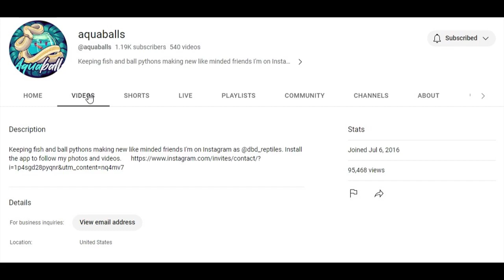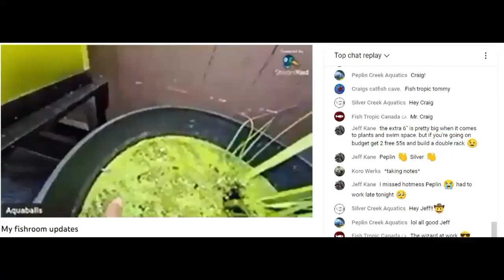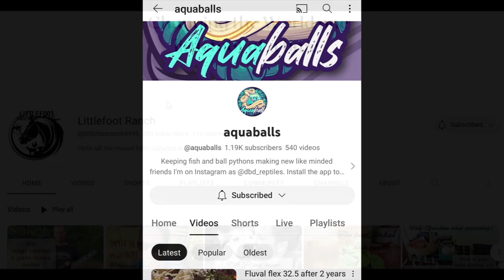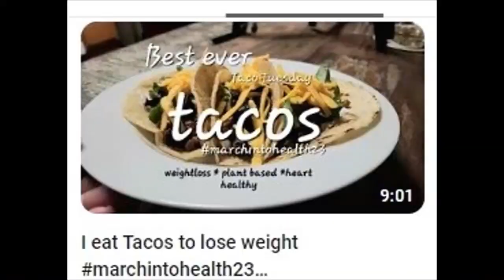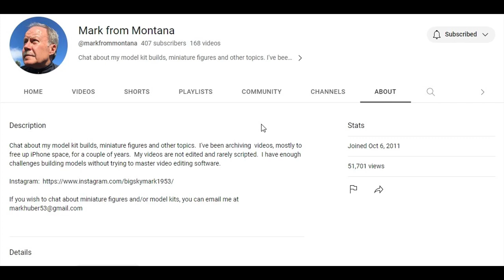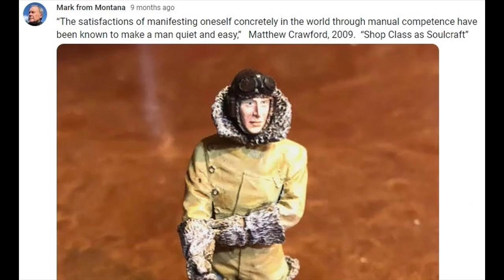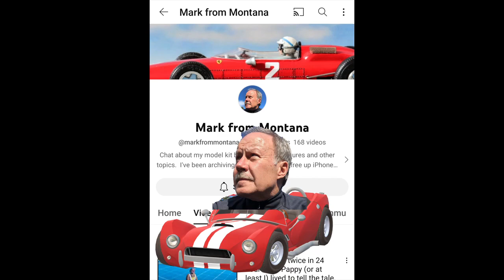Sunday Shoutout 192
Official rules:

This contest is open to anyone living in a country or territory not currently under a US Embargo, BUT the giveaway item is only that which is specified in the video:
 One $25 Amazon (US) Gift Card sent via email or social media or phone (if I have an alternate way to contact you other than email). This gift card will not work for Amazon outside Amazon (US) and I will not substitute it for one in any other country. Sorry.
Winner $25 gift card will be chosen randomly from the website "Wheel of Names" or "Comment Picker," (depending upon which one is working best with my broadband)  and announced in a separate video, on Friday, on August 25, 2023.
‼💲Qualifying entries must be received via comment on this video, using the mentioned phrase for entry.  Spell it the way it sounds to you. If it is close to the way I said it, you're entered. (I'm not a grammar teacher, so you don't have to be a grammar student.)
 Entries will be closed and collected on Tuesday, August 22, 2023 at 4:00 p.m. Central Time (US).
No entries entered later will qualify.
Entries that do not comply with the Official Rules will be disqualified. If I cannot contact you via email within 3 days of the drawing, I have to disqualify your entry and I will choose again.
If there is a tax in your state (or country) for receiving this gift card, I am not responsible for it.
YouTube is not a sponsor of this contest and requires viewers to release YouTube from any liability related to this contest.

U.S. laws demand that personal information collected from minors be handled differently than that of adults.
If you win and you prefer the Amazon card mailed to you, I will ask for a mailing address to send it to.) For this reason, the vast majority of sweepstakes and giveaways restrict entry to people aged 18 (or age of majority in their state of residence) and over.  To cover my own butt, the minimum age you must be for a QUALIFYING entry is 18 (EIGHTEEN)... this means youngsters must have a parent or guardian to contact. This is my legally compliant PRIVACY NOTICE also, so read it again if you have questions regarding use of your private information.

If you're wondering why all this crap is included now in what used to be a simple giveaway,
read this: